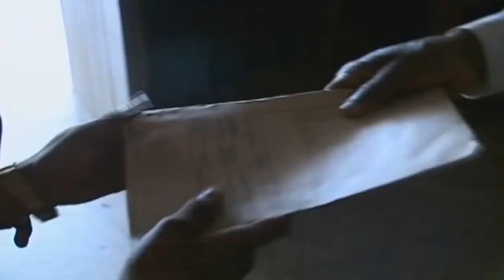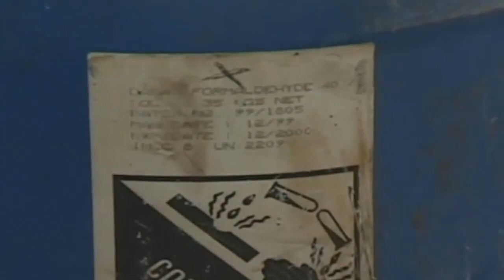Pastor Dead for 3 Days in Morgue, Sentenced to Hell (Daniel Ekechukwu NDE)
On November 30, 2001, Pastor Daniel Ekechukwu's brakes failed and his car slammed into a concrete pillar. He was rushed to a Nigerian hospital where he died.  His body was moved to a morgue.  While there, Daniel visited heaven and hell, and an angel told him if the books were closed today on his life, hell would be his destiny!  Find out why ...